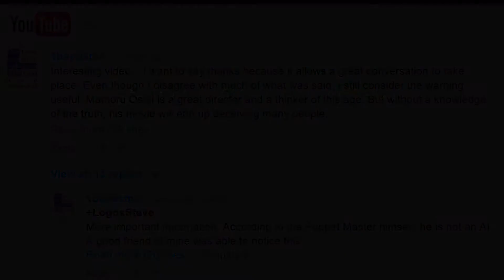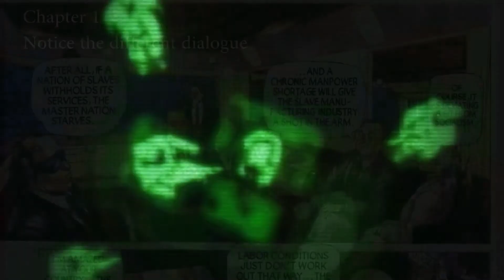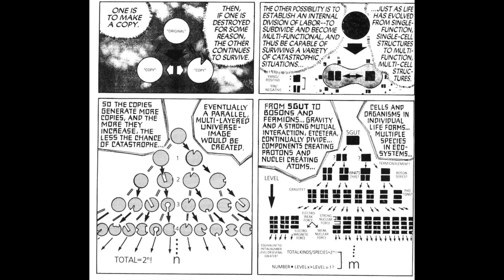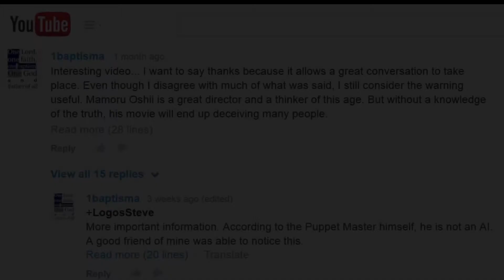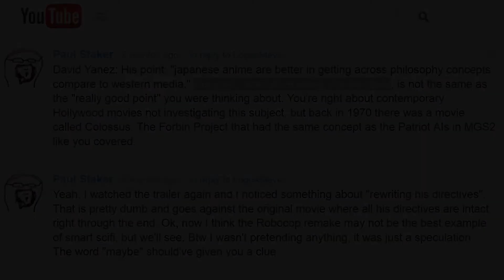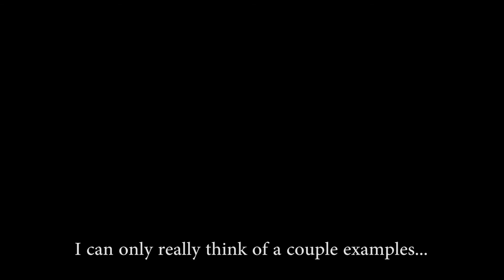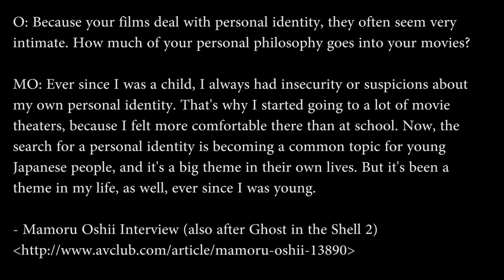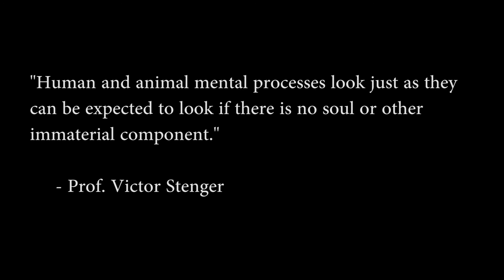GITS Movie Analysis Part 2 - Manga, The Bible, and the Soul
I keep eating my words but I think I'm finally going to focus on putting out videos on a regular basis now. My original Ghost in the Shell analysis was really popular even compared to the first part of my Matrix retrospective so I figured I'd do a part 2 of it first. I try and cover just about everything I want to before I tackle the second Ghost in the Shell movie. Don't worry, that's the one in which I'm going to talk about Blade Runner... Matrix Retrospective part 2 is next up though.